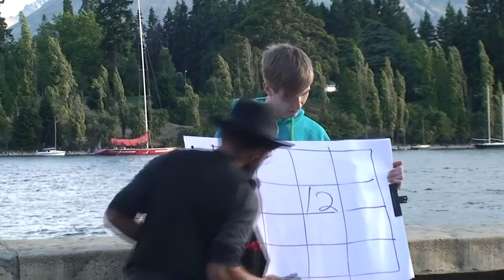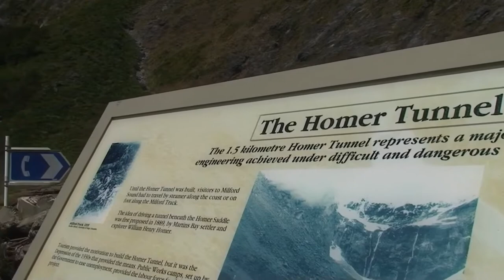Visit to New Zealand 2012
My daughter and her partner visiting New Zealand. Going down to the South Island, Fiordlands and having a great time at Doubtful and Milford Sounds.Up North to the Bay of Islands.